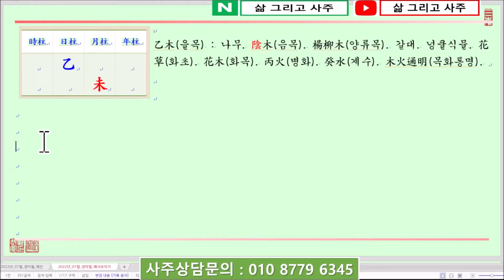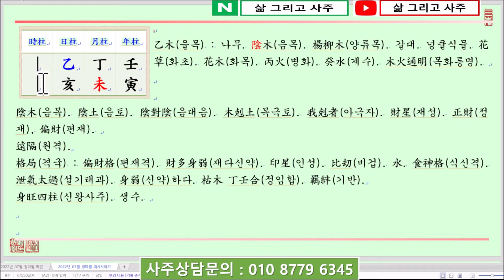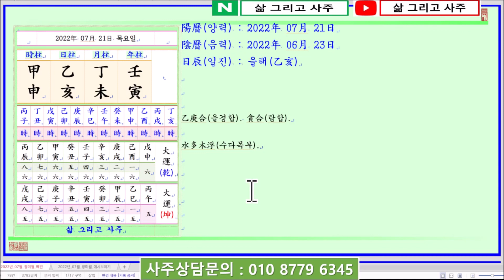[일진사주명리학/출산택일]_제1353강_2022년 07월 21일(임인년 정미월 을해일)_을목 미월생 을해일주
안녕하세요...

오늘은...

임인년(壬寅年) 정미월(丁未月) 을해일(乙亥日)이며,

일진(日辰)은 을해(乙亥)입니다.

오늘의 명식(命式)을 보면...

乙木日干(을목일간)이 暮夏(모하)인 未月(미월)에 태어났습니다.
四柱(사주)의 格局(격국)으로 보면 陰木(음목)인 乙木(을목)이 月支(월지)에서 陰土(음토)인 未土(미토)를 보아 偏財格(편재격)이 됩니다.

단, 未月(미월)은 土(토)가 月令(월령)을 얻어 旺(왕)한 반면 日干(일간)인 乙木(을목)은 未月(미월)에 墓地(묘지)가 되니 弱(약)하므로 財多身弱(재다신약)한 四柱(사주)가 됩니다.

萬若(만약) 月支(월지)의 地藏干(지장간)인 未中丁火(미중정화)가 天干(천간)으로 透出(투출)하게 되면 偏財格(편재격)이 아니라 食神格(식신격)이 되며, 泄氣太過(설기태과)한 四柱(사주)가 됩니다.

四柱(사주)의 局勢(국세)가 泄氣太過(설기태과) 또는 財多身弱(재다신약)하다는 것은 日干(일간)이 弱(약)하고 財星(재성)이나 食傷(식상)이 勢力(세력)을 얻어 旺(왕)한 것을 말합니다.

쉽게 말해서 弱(약)한 日干(일간)이 食財(식재)를 堪當(감당)하기 어렵다는 意味(의미)가 됩니다.

따라서 未月(미월)에 乙木(을목)이 태어나면 가장 먼저 弱(약)한 日干(일간)을 生助(생조) 또는 幇助(방조)함이 必要(필요)합니다.

이때 日干(일간)을 生助(생조)한다는 것은 印星(인성)을 말하고 日干(일간)을 幇助(방조)한다는 것은 比刧(비겁)을 말하는데,

未月(미월)은 巳午未南方(사오미남방)에 季節(계절)로는 여름이 되니 매우 뜨겁고 乾燥(건조)한 시절이 됩니다.

따라서 未月(미월)의 乙木(을목)을 比刧(비겁)으로 幇助(방조)하기 보다는 印星(인성)을 얻어 日干(일간)을 生助(생조)해야 乙木(을목)이 枯死(고사)하지 않을 것입니다.

年支(년지)를 보면 刧財(겁재)인 寅木(인목)을 보아 日干乙木(일간을목)이 地支(지지)로 뿌리를 얻으니 弱(약)하지 않습니다.

단, 未月(미월)은 뜨겁고 乾燥(건조)하므로 水(수)가 없다고 하면 日干(일간)이 枯死(고사)하게 됩니다.

年干(년간)에 正印(정인)인 壬水(임수)가 있으나 月干(월간)의 丁火(정화)와 서로 貪合(탐합)하니 用神(용신)인 壬水(임수)가 羈絆(기반)이 되어 用度(용도)가 없게 됩니다.

多幸(다행)히 日支(일지)에서 亥水(해수)를 보아 乙亥日柱(을해일주)가 되니 日支(일지)의 印星(인성)으로 인하여 乙木(을목)이 生助(생조)를 얻을 수 있습니다.

生時(생시)를 보면...

丙子時(병자시)나 丁亥時(정해시)는 時干(시간)에 丙丁火(병정화)가 있어 乙木(을목)의 水氣(수기)를 유행하고, 時支(시지)의 亥子水(해자수)는 乙木(을목)을 生助(생조)합니다. 運路(운로)는 木火運(목화운)이 좋을 것입니다.

戊寅時(무인시)나 己卯時(기묘시)는 日時支(일시지)로 寅亥合木(인해합목) 또는 亥卯合木(해묘합목)하여 日干乙木(일간을목)을 旺(왕)해지게 되나 水氣(수기)가 不足(부족)하니 金水運(금수운)이 좋을 것입니다.

辛巳時(신사시)는 日時支(일시지)로 巳亥沖(사해충)이 됨이 不吉(불길)이요,

壬午時(임오시)나 癸未時(계미시)는 時干(시간)에 다시 壬癸水(임계수)가 透出(투출)하니 金水運(금수운)은 不利(불리)할 것으로 봅니다.

甲申時(갑신시)나 乙酉時(을유시)는 時支(시지)에서 官星(관성)인 申酉金(신유금)을 얻어 金水(금수)가 勢力(세력)을 얻으니 木火運(목화운)일 좋을 것입니다.

餘他(여타)의 生時(생시)도 推論(추론)해 보시기 바랍니다.

감사합니다.